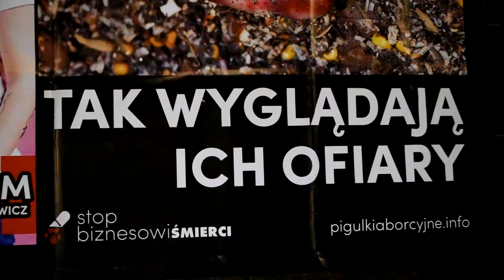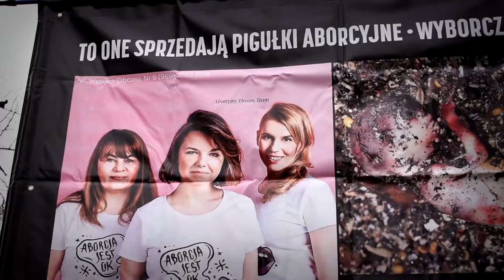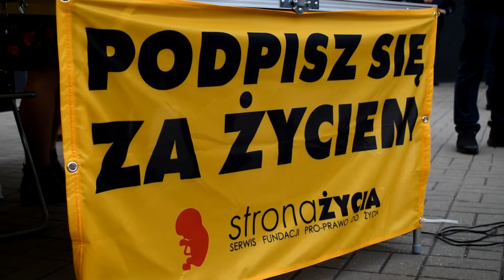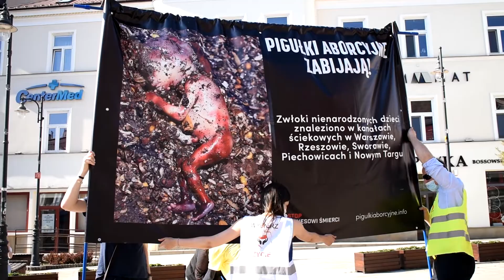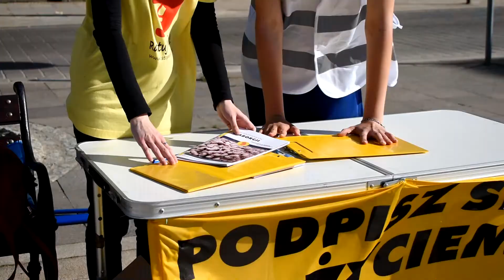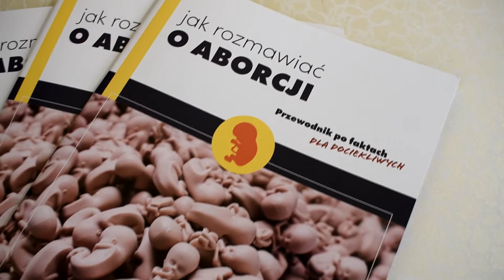UWAGA: Wciąż zbieramy podpisy „Stop aborcji” [cały film]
Życie ludzkie zaczyna się od poczęcia, więc prawa ludzkie powinny przysługiwać każdemu od momentu poczęcia. Celem projektu „Stop aborcji” jest zapewnienie każdemu człowiekowi prawa do życia.